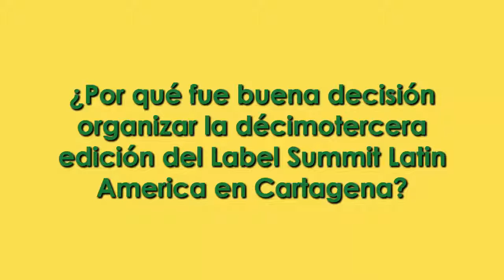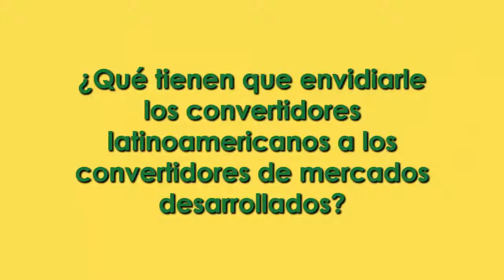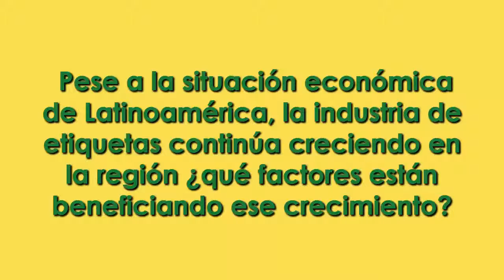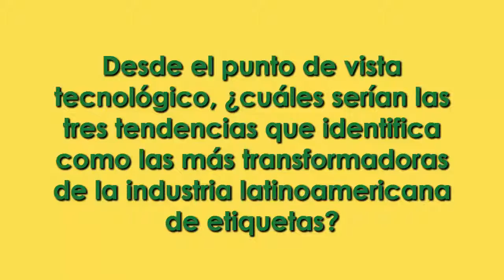Entrevista a James Quirk, director académico de Label Summit 2016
El Empaque+Conversión entrevistó a James Quirk, director académico de Label Summit Latin America y editor de Labels and Labelling Latin America, quien entregó el balance de la décimo tercera edición de la feria, que se celebró los pasados 26 y 27 de abril en la ciudad de Cartagena-Colombia.